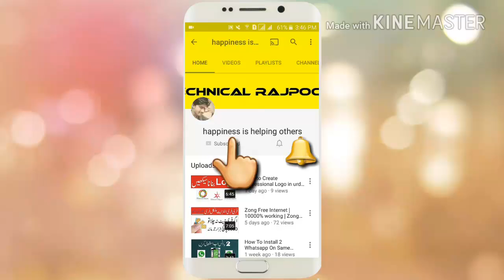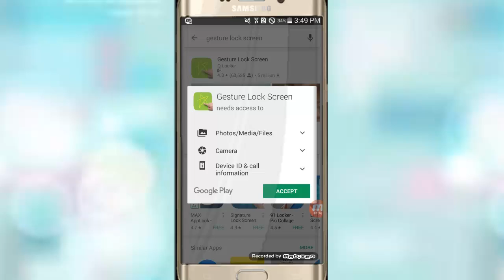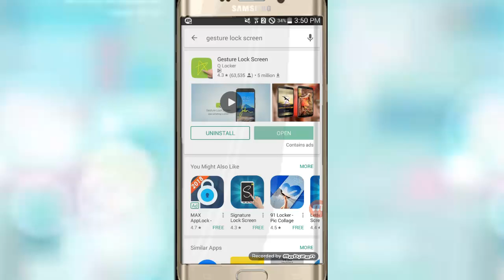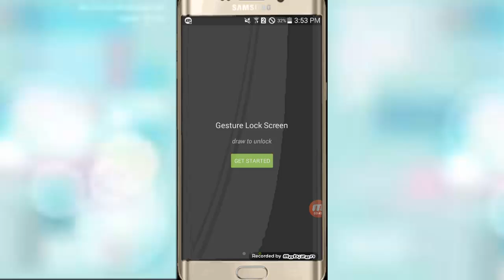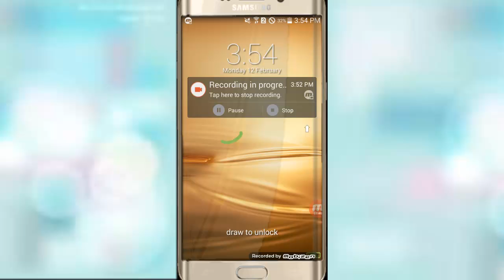Signature Mobile Locker | Best App Locker for Android 2018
This video about Signature Mobile Locker | Best App Locker for Android 2018 |
How To lock mobile phone
signature lock screen
unlock screen lock with your signature